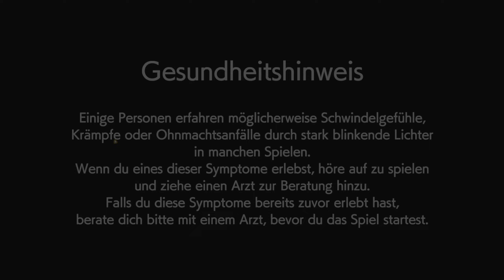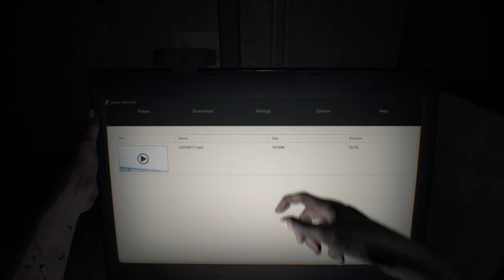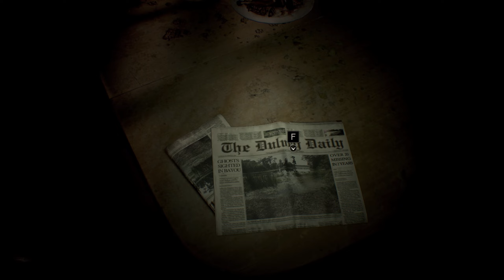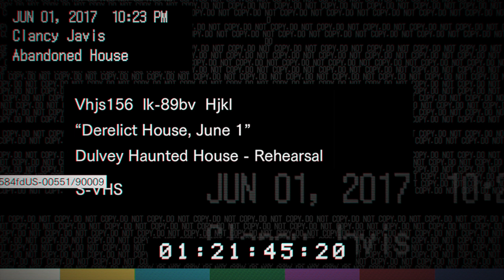Let's Play Resident Evil 7: Biohazard - #1 Ethan Winters Horror beginnt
Ethan Winters Suche nach seiner vermissten Frau führt ihn zu einem heruntergekommenen Anwesen, das die Heimat der Familie Baker ist. Nach dem ersten Aufeinandertreffen auf den Familienvater Jack Baker und einem "ausgiebigen" Familiendinner muss Ethan schnell feststellen, dass es sich hierbei keinesfalls um eine gewöhnliche, glückliche Familie handelt.

Resident Evil 7: Biohazard (PC)
Entwicklerstudio: Capcom
Publisher: Capcom
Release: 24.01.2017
Engine: RE Engine